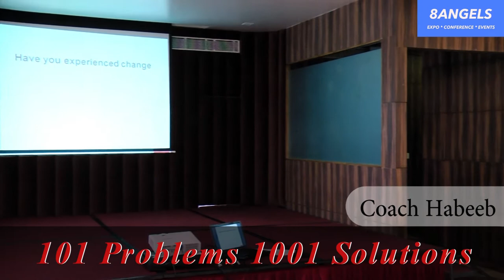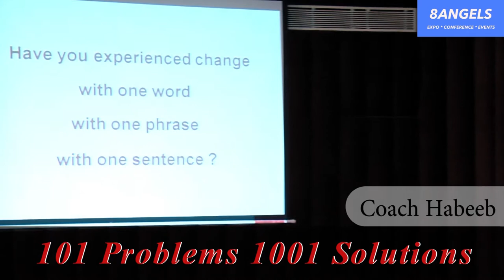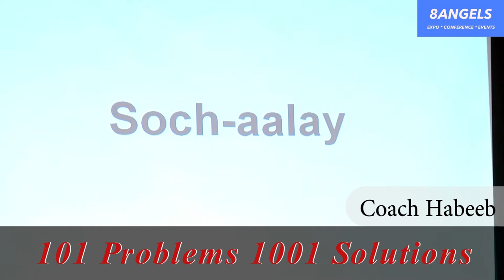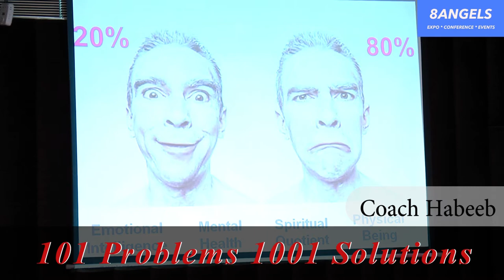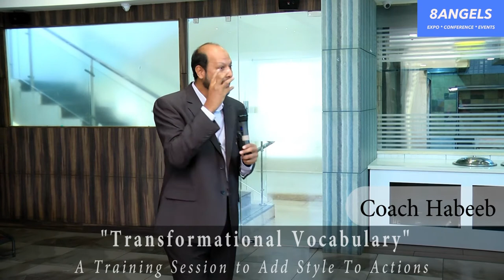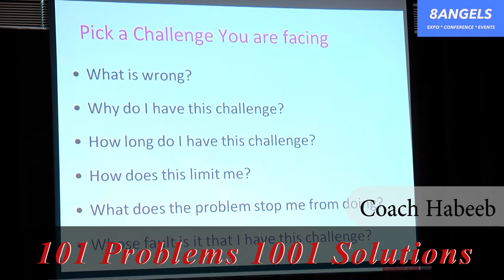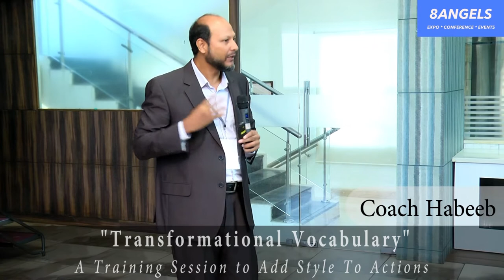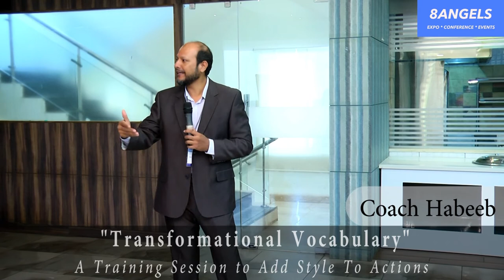101 Problems 1001 Solutions | Transformational Vocabulary | Coach Habeeb | 8 Angels